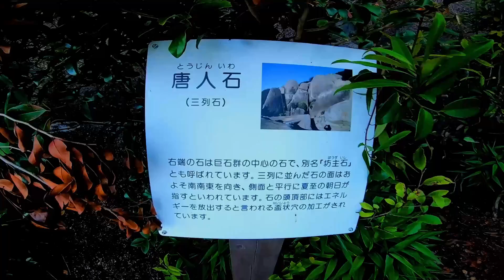"handpan×祈り旅" -2021-夏至-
-2021年夏至-
-summer solstice-

高知は土佐清水付近の某所にて即興演奏

AKIRA SHIMIZU

New Album
Chillshimizu vol.01
 - handpan & landscape sound -

Tenki∞sorA -テンキオオゾラ-
organic shop,kyoto